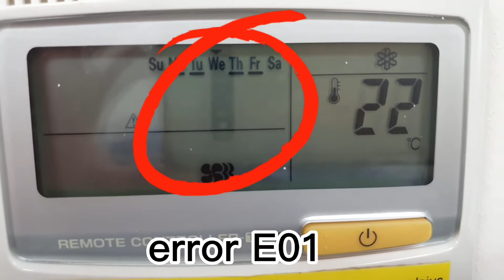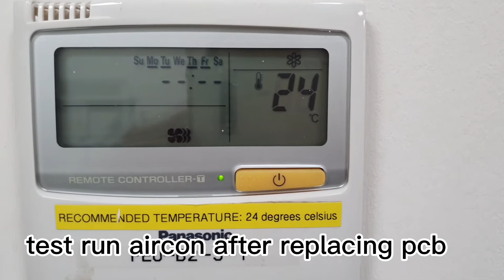Panasonic FSV | How to rectify error E1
Panasonic VRF ducted unit.
error code E01.
Fault finding and repair.
这是松下冷气机，故障排除E01.
发现舍内机电路板出问题。